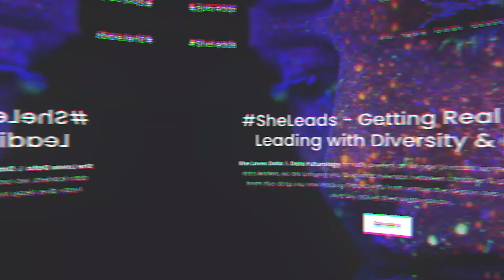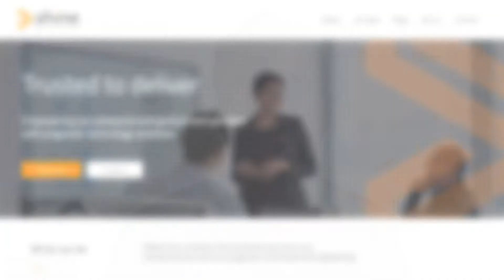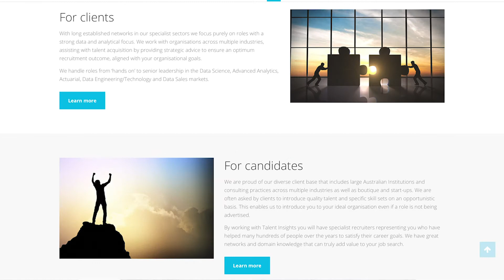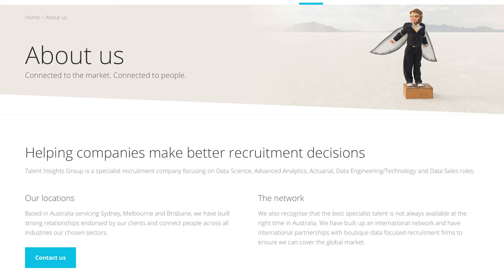Diversity and Representation in AI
With AI determining many system-led decisions, from who gets a job, a loan or business opportunity, the need to ensure diversity and inclusivity in the creation of algorithmic rules becomes more important.  What's being done to encourage this?

Join Felipe Flores Host of Data Futurology and co-host Patricia Mulles from She Loves Data as they talk with Glenda Crisp from National Australia Bank on Diversity and Representation in AI.